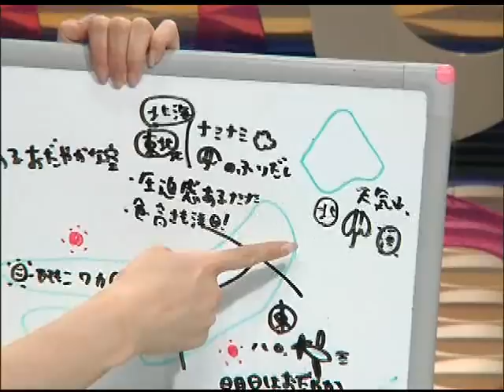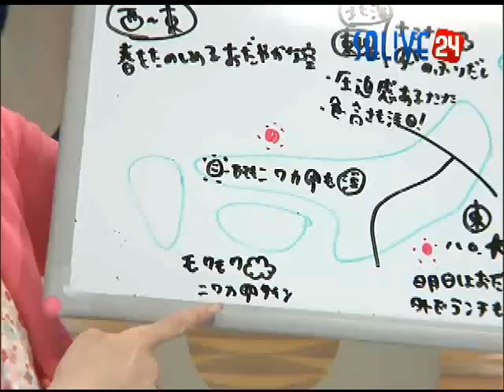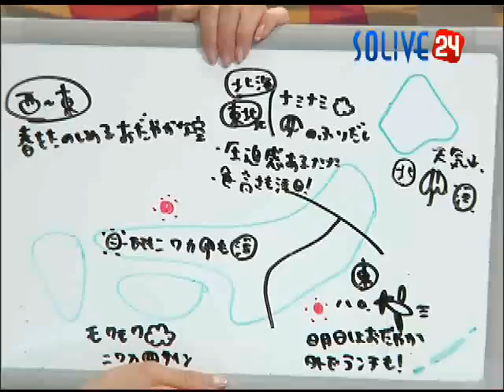SOLiVE24 (SOLiVE ムーン) 2010-04-05 22:27:51〜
帰宅した貴方を「おかえり」っとお迎えする時間。仕事、勉強、家事などを終えた夜のひととき。神秘的な月とステキな夜景のリポートを一緒に見ながら「ホッ」と一息つきましょう。夜空を見上げて無限に広がる宇宙空間を空想し「ボー」するも良し、仕事で疲れたお父さんのための親父ギャグ講座で「プッ」と笑うも良し。何れにしろ、今日の疲れを癒し、明日への活力をこの時間内にご提供できたら幸いです。